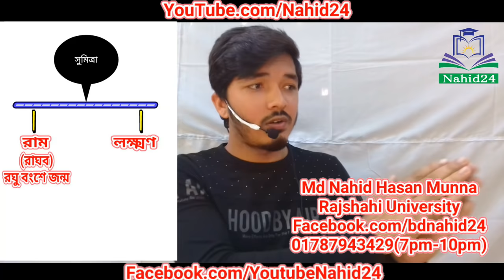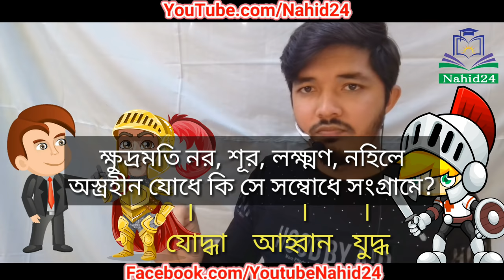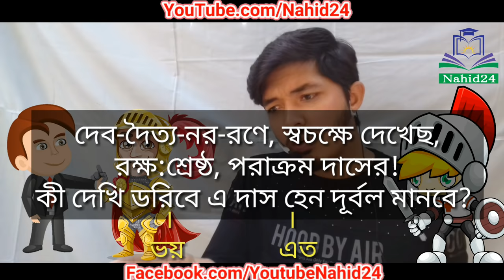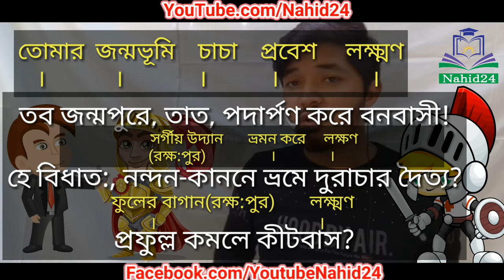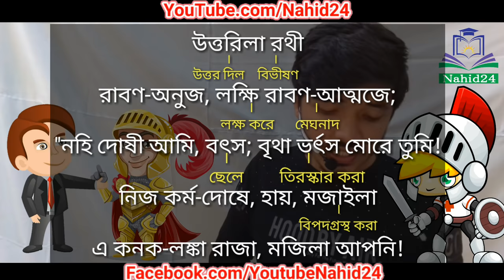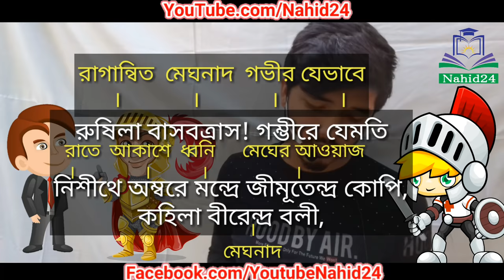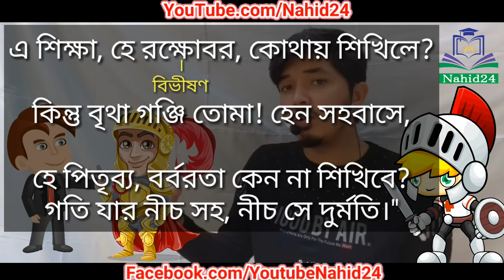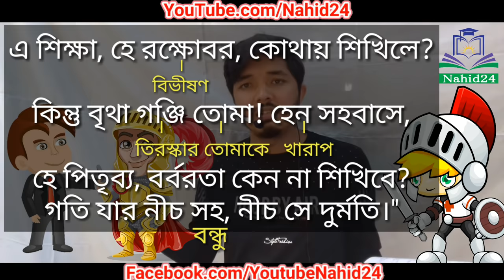বিভীষণের প্রতি মেঘনাদ || Part 2 || bivishoner proti meghnad || hsc bangla tutorial || Nahid24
বিভীষণের প্রতি মেঘনাদ || bivishoner proti meghnad || বিভীষণের প্রতি মেঘনাদ কবিতার প্রতি লাইনের ব্যাখ্যা || hsc bangla 1st paper || Nahid24